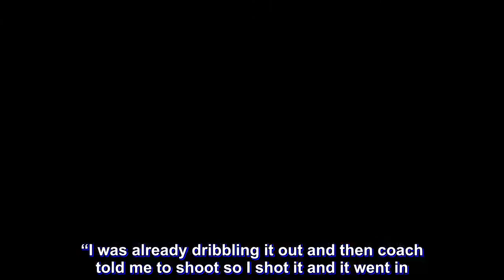Sorry for late 3 that chased quotient for Aces, Enciso says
The Philippine Basketball Association is a men's professional basketball league in the Philippines composed of twelve company-branded franchised teams. Wikipedia
Commissioner: Willie Marcial
Number of teams: 12
Most titles: San Miguel Beermen (25 titles)
Founded: 1975
CEO: Chito Narvasa (7 Mar 2016–)

The National Basketball Association is a men's professional basketball league in North America; composed of 30 teams. It is widely considered to be the premier men's professional basketball league in the world. Wikipedia
Number of teams: 30
Commissioner: Adam Silver
Founded: 6 June 1946, New York City, New York, United States
Subsidiaries: Western Conference, WNBA, Eastern Conference, MORE
Did you know: The National Basketball Association ranks third among professional sports leagues in the world by revenue (6,271 € million). wikipedia.org